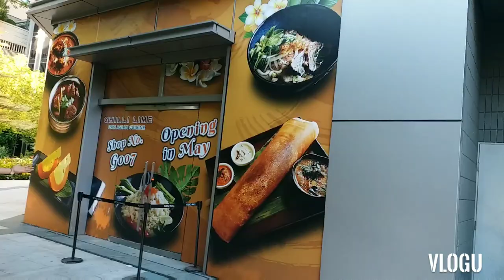Walking around in Yohoo mall Area/Lyncy Ramos